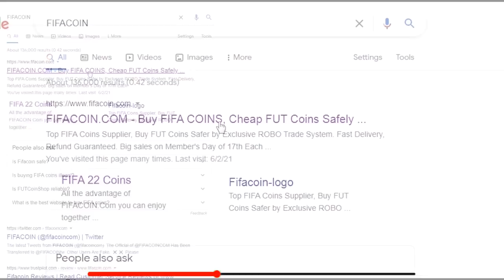DET HER GØR JEG ALDRIG IGEN... - KONGERNE AF PREMIER LEAGUE #